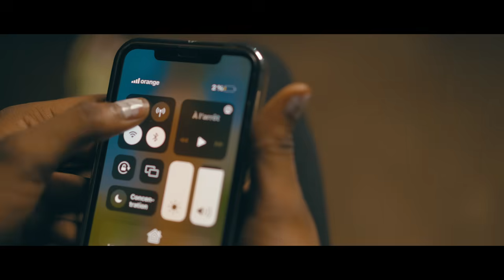Ousmane Paikoun _ Ça Fait Mal 2023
Auteur : Ousmane Paikoun
Chanteur : Ousmane Paikoun
Ingénieur : El Comoriano
Réalisateur: Mety Med Iris
Label: OP Boss Muzik